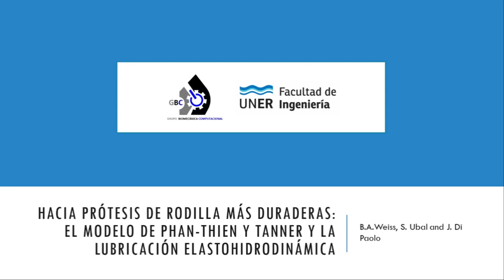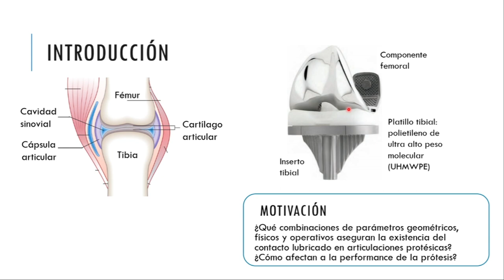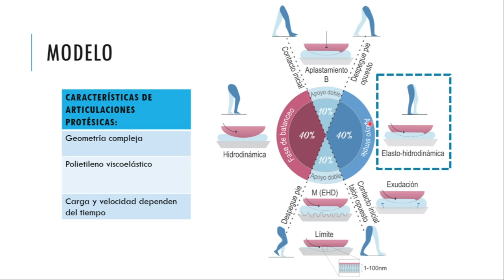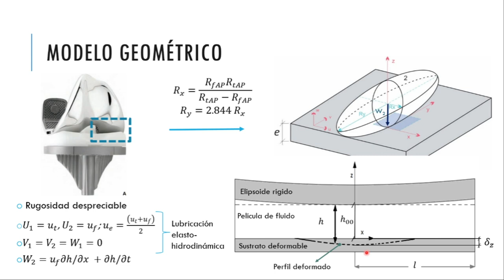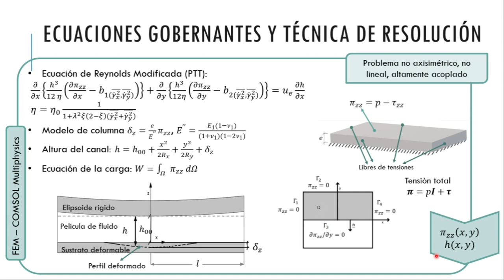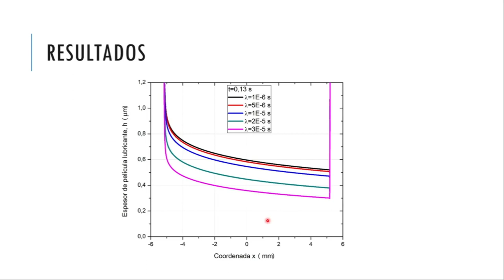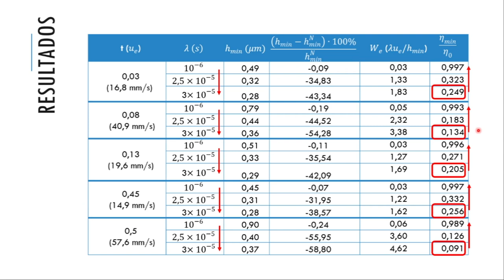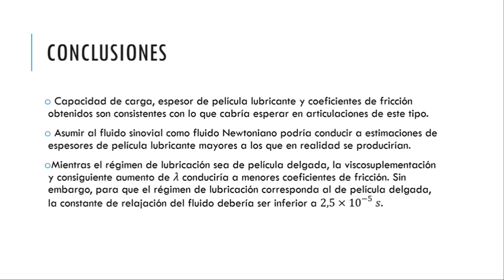Weiss - Hacia prótesis de rodilla más duraderas: el modelo de Phan Thien y Tanner y la lubricación..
FLUIDOS 2021, Charla regular

"Hacia prótesis de rodilla más duraderas: el modelo de Phan-Thien y Tanner y la lubricación por aplastamiento", Brenda Anahí Weiss, Sebastián Ubal, José Di Paolo